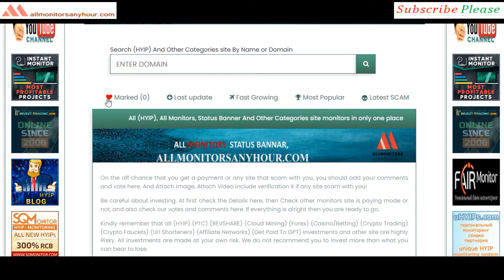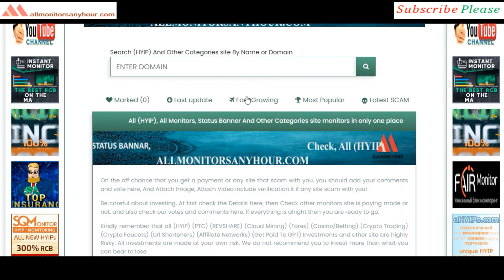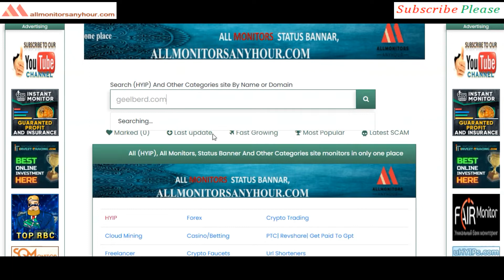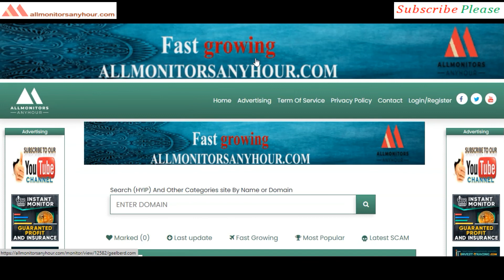geelberd.com , Reviews Paying Or Not Paying, Most popular HYIP, & Best hyip investment site monitors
HYIP monitor,
NEW HYIP,
HYIP reviews,
HYIP list,
HYIP Protect,